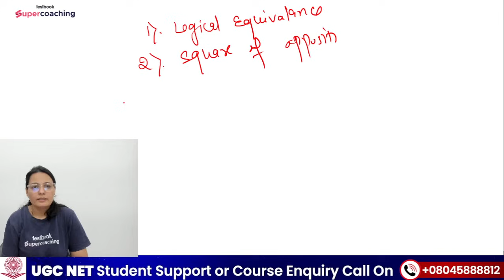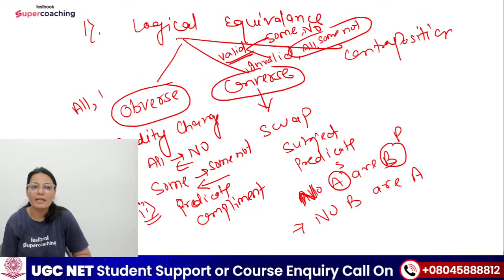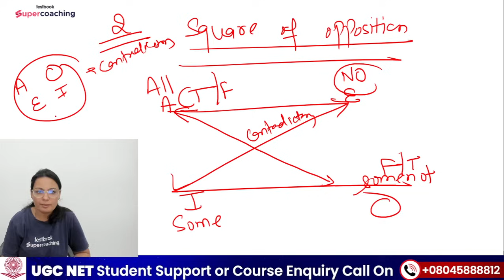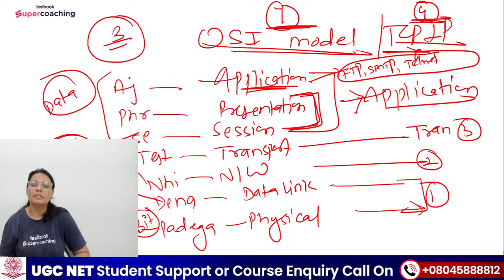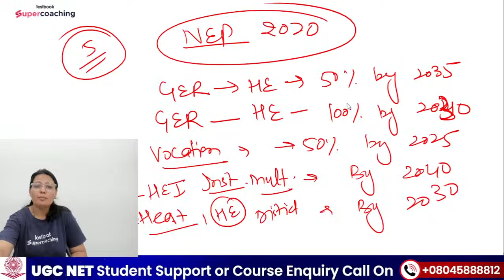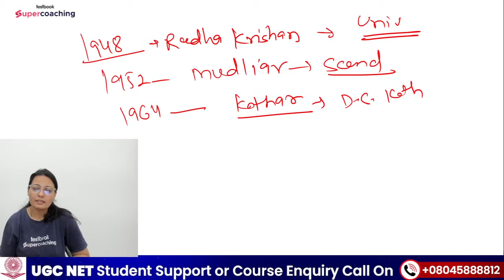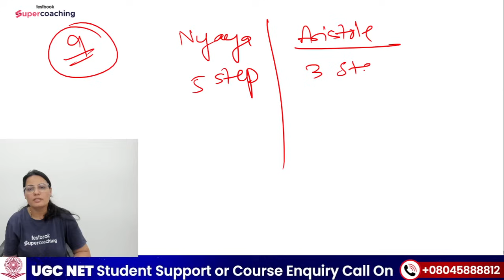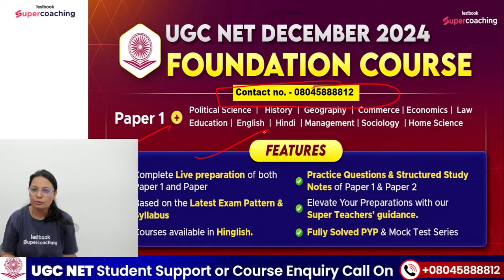UGC NET Paper 1 Sure Topics | UGC NET Paper 1 Topics Quick Revision | Priti Mam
Ace your UGC NET Paper 1 with our guide on Sure Topics. This quick revision resource covers essential subjects, ensuring a comprehensive review of crucial areas. Designed for efficient learning, it highlights key topics like Teaching Aptitude, Research Methodology, Data Interpretation, and more. Perfect for last-minute preparation, our guide ensures you stay focused and organized. Maximize your study time and enhance your confidence with our UGC NET Paper 1 Quick Revision resource.

Your feedback helps future aspirants.

➡️Join Ptiti Mam Free Masterclass on Testbook App at 11:30 AM